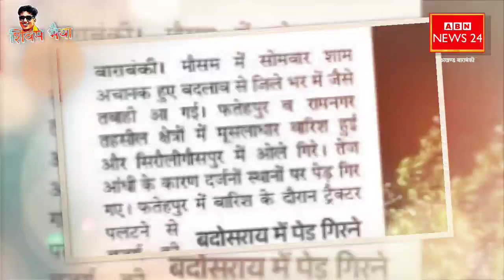अरे बाराबंकी में बरस रहा ओला बना लो कोला!Barabanki में जगमगा उठा चक्रतीर्थ ! दवा की बर्बादी